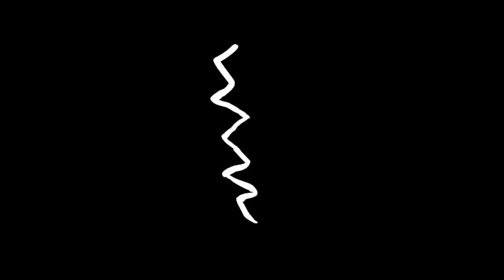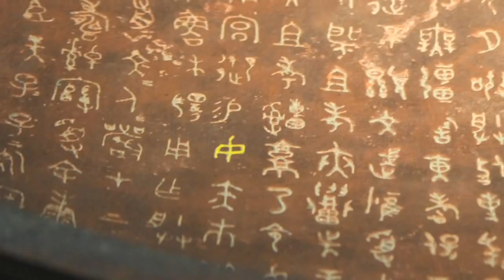Tarih Öncesi: Yazılı Dilin İlk Zamanları (Bilgisayar Dünyası) (Bilgisayar Bilimi)